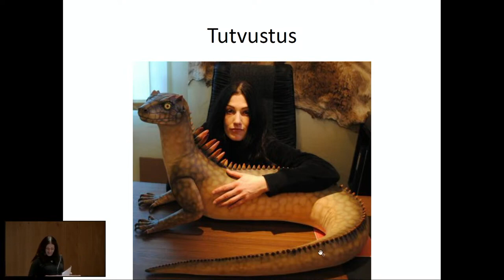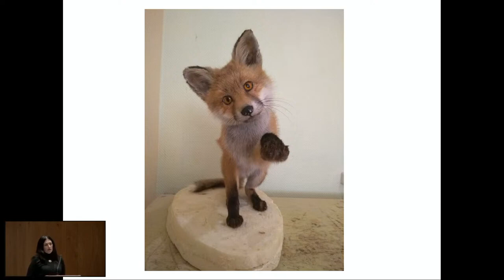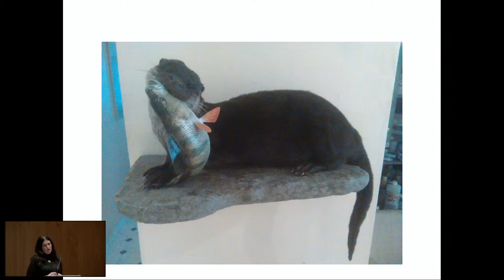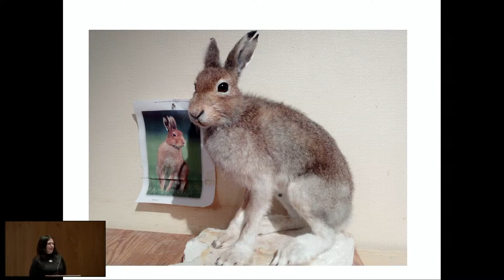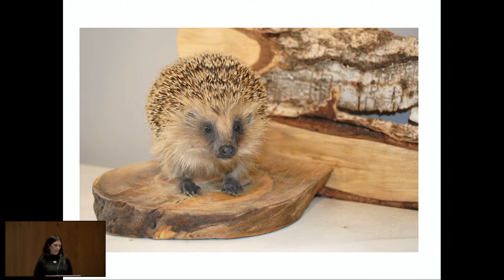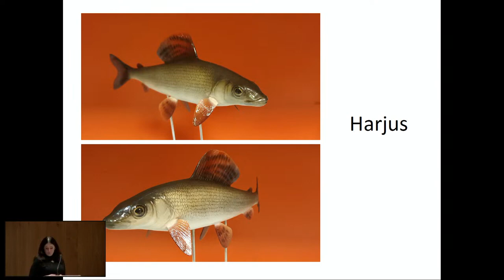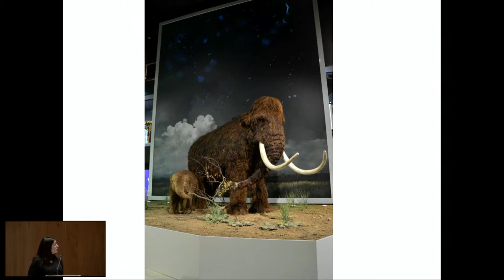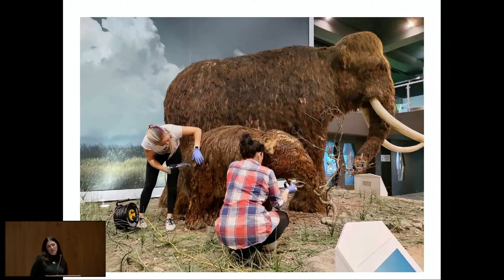EKÜ X TS 06 Kai Kivi - Ogalikust mammutini